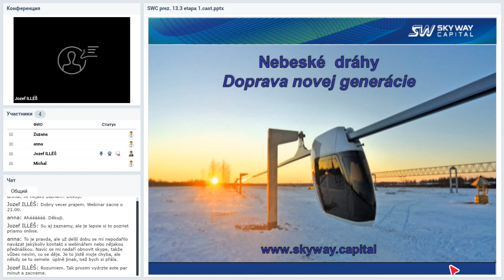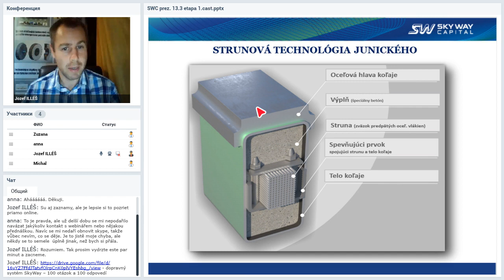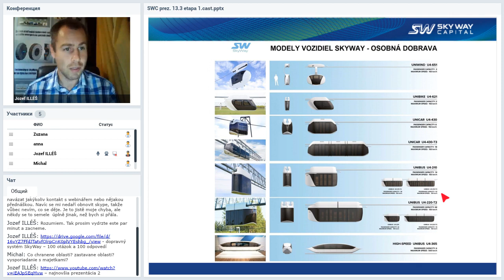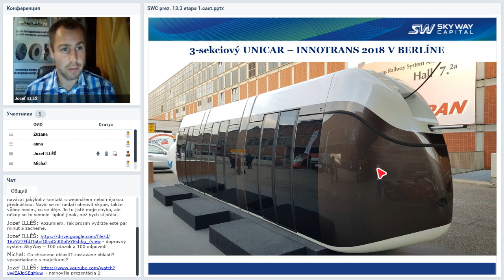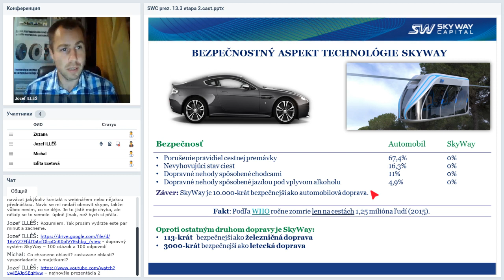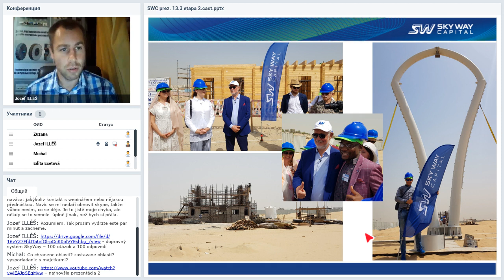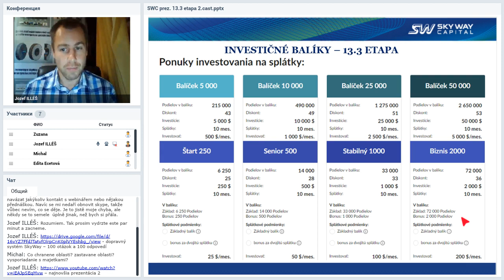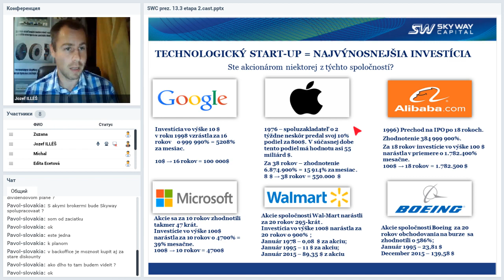Вебинар от 25.09.2019. Презентация SKY WAY CAPITAL. Словакия.